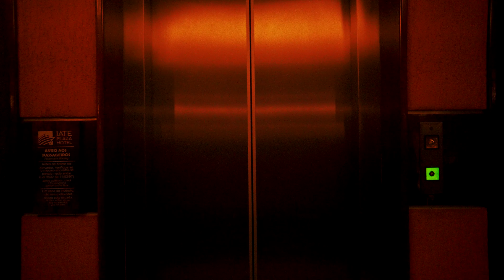4K Sunset Prada Iracema Vista do Iate Plaza Hotel Fortaleza 4K [#40] Sound City ASMR 4K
A vision for the future

by Rafael Oliveira

Personal Instagram: @rafinha_ffilms

Company Instagram: @factoryfilms_ff

Company Instagram: @comunicarteagencia

Equipment

Gimbal Zhiyun-Tech Crane-2
Camera Sony Alfa 6500
Rec. S-Log2
SD SanDisk Extreme Class 10

Edit
Adobe Primeire